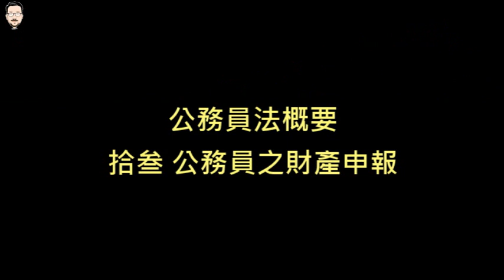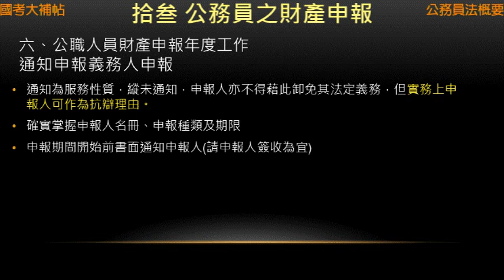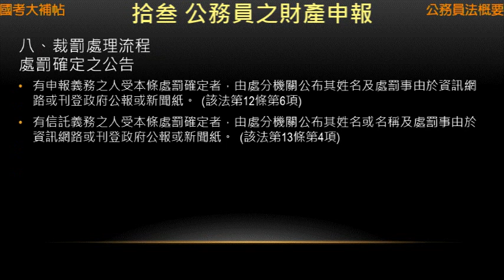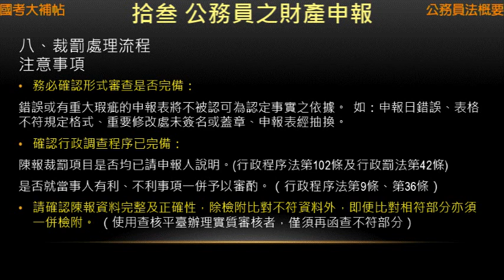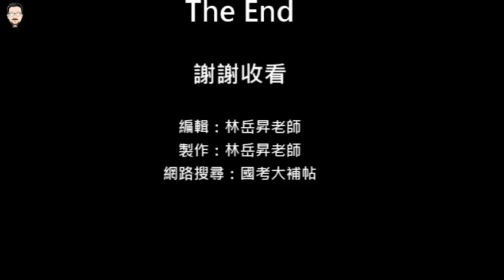[國考大補帖]重點筆記-公務員法(概要)-第十三講：公務員之財產申報